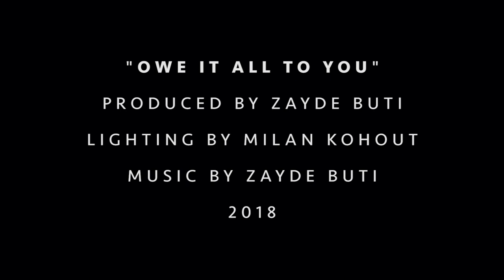Zayde Buti - Owe It All To You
"Owe It All To You" is both an album and a short film and is Zayde Buti's first acoustic rock opera.

Produced by Zayde Buti
Lighting by Milan Kohout

Special thanks to Milan Kohout, Daniel S. DeLuca, Sandrine Schaefer, Mobius Artists Group, Andrew Berke.

Tracklist:

1. Going Out Tonight
2. Booty Meat
3. Doodoolicious
4. Doodoostewin’
5. Busta Nut
6. Brown Nose Boy
7. Holy Shit
8. Way Back Home